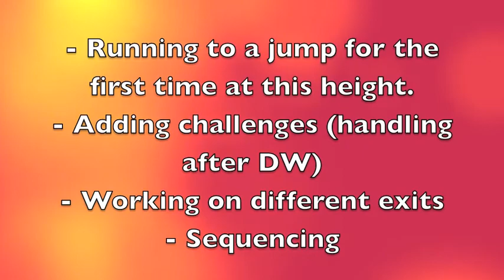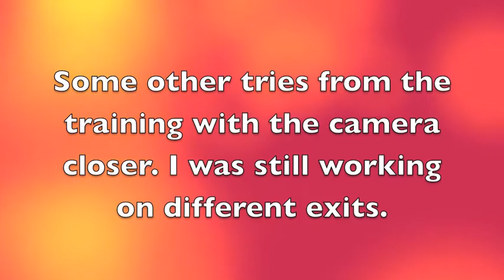Brahma RC 03-06-2013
Ok, so finally working on different exits and challenges after DW!!! Some cool hits and some other a little high. But in general, Brahma is doing a great job an a great effort to get that contact!!! Good girlie!